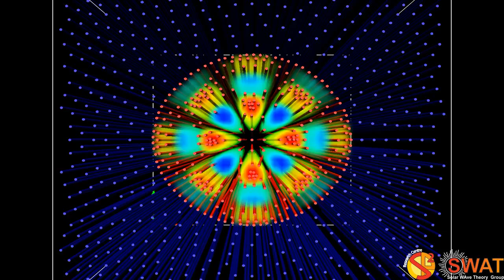Magnetic Flux Tube - Fluting Mode 3 - Slow Branch 2 - Quarter Wavelength - Z